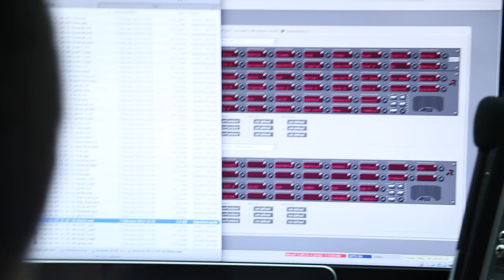RIEDEL Communications • Teaser 2018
RIEDEL Communications designs, manufactures, and distributes pioneering real-time video, audio, data, and communications networks for broadcast, pro-audio, event, sports, theater and security applications. The company also provides rental services for radio and intercom systems, event IT solutions as well as fiber-based and wireless audio & video transmission systems that can be easily scaled to events of any size anywhere in the world.

Editor: Tim Ehegötz